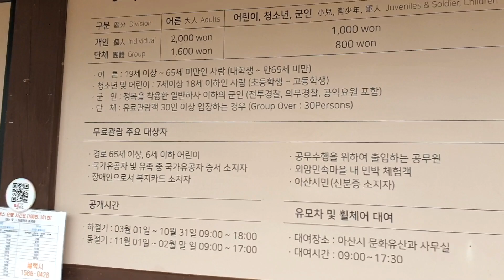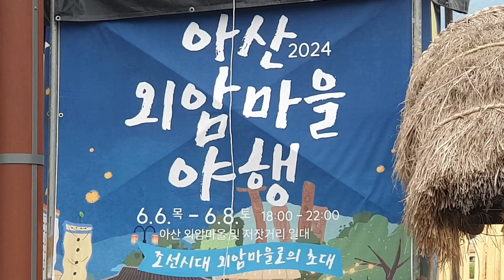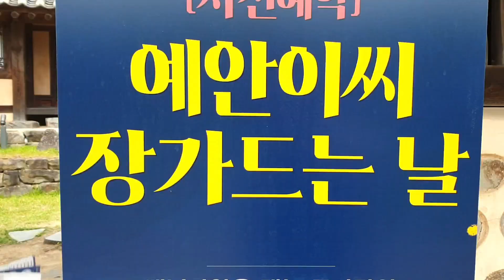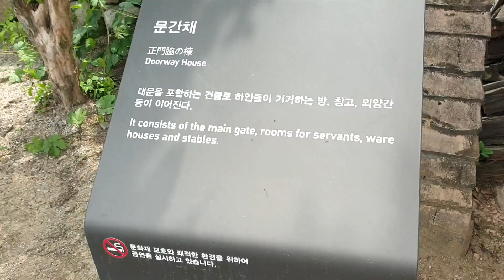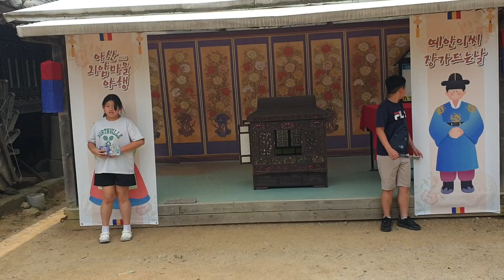20240606,라파네가족여행,아산외암민속마을,외암마을,라파,유미,쭌,찐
20240606,라파네가족여행,아산외암민속마을,
외암마을,라파,유미,쭌,찐